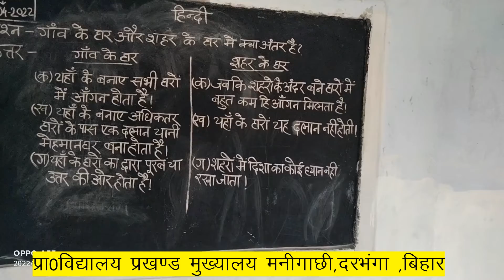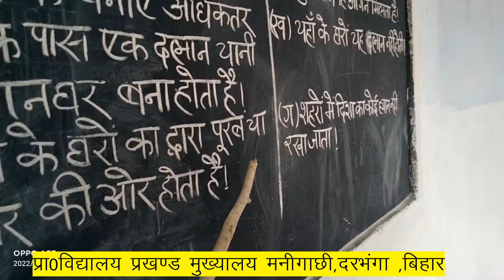GAW KE GHAR AUR SHAHAR KE GHAR ME KAYA ANTAR HOTA HAI ,गांव के घर और शहर के घर में क्या अंतर होता है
PRIMARY_SCHOOL_BLOCK_HEAD_QUARTER_MANIGACHHI_DARBHANGA_BIHAR#गांव_के_घर_और_शहर_के_घर_में_क्या_अंतर_होता_है
Please
Owner-Md Sartaz
Region-Bihar,India
Editor-Md Sartaz